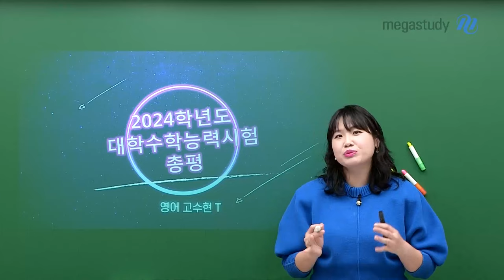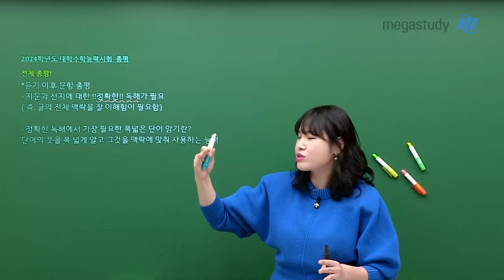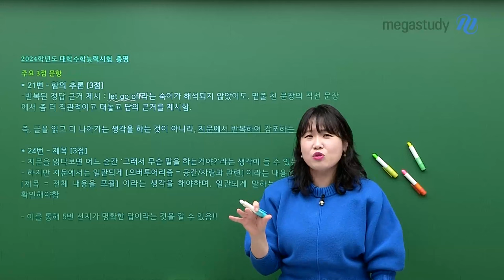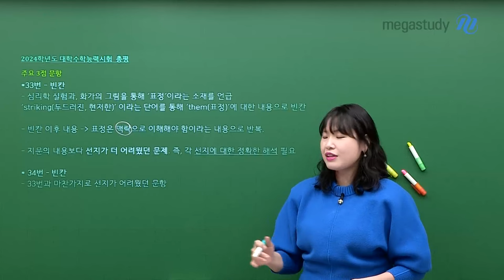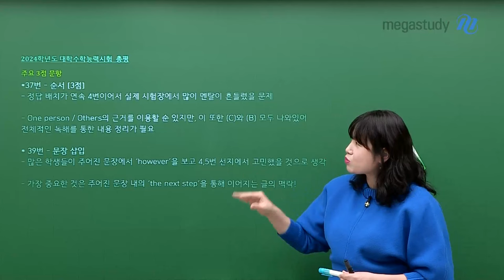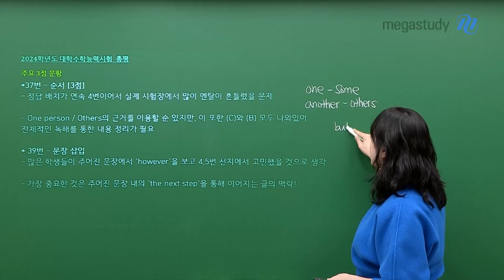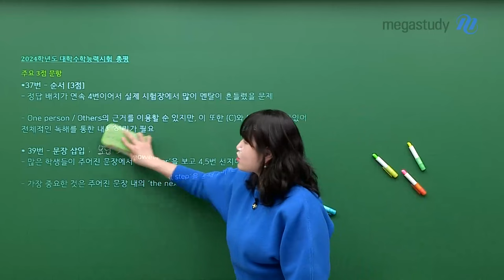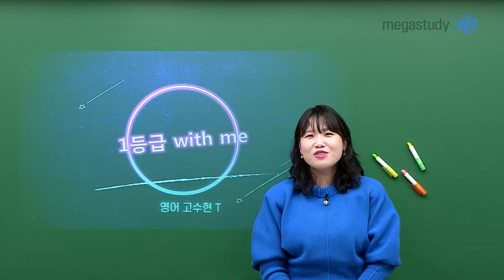[메가스터디] 영어 고수현쌤 - GO수현쌤의 2024 수능 영어 총평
고수현 선생님의 2024 수능 영어 총평

전체 총평
- 듣기 평가의 중요성!
- 지문과 선지에 대한 정확한 독해 필요
- 폭넓은 단어 암기 필요 (맥락에 맞춰 단어 뜻을 사용하는 능력)

주요 3점 문항에 대한 설명까지!

영어는 최고의 전략 과목입니다.
영어, 1등급 멀지 않습니다.

1등급으로 엔딩을 위해 고수현쌤과 함께 합시다♥